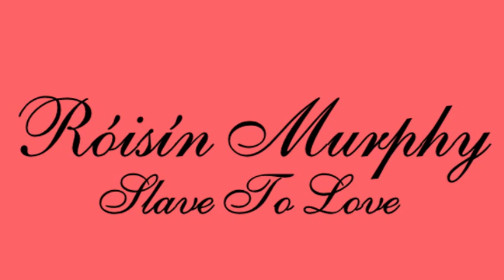Róisín Murphy - Slave To Love (Bryan Ferry Cover) - Gucci Advert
Róisín Murphy - Slave To Love (Bryan Ferry Cover). This song is featured in the latest Gucci Sport Pour Homme perfume advertisement.

COPYRIGHT: EMI RECORDS